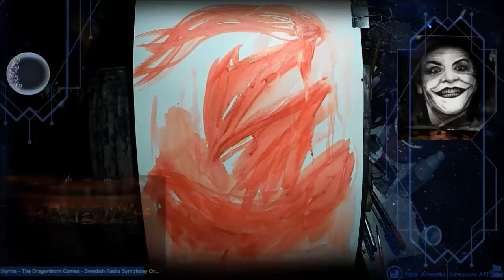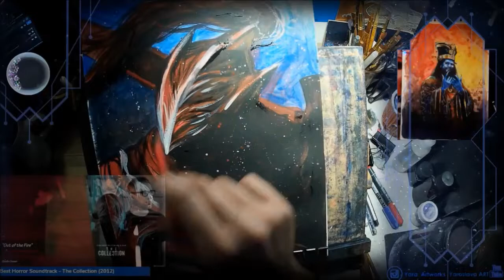Artorias darksouls acrylic fanart